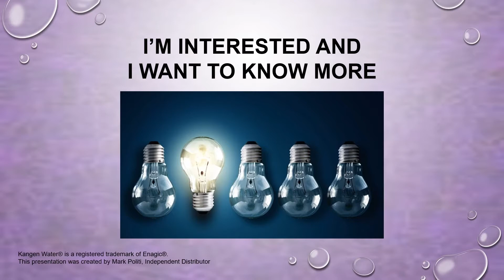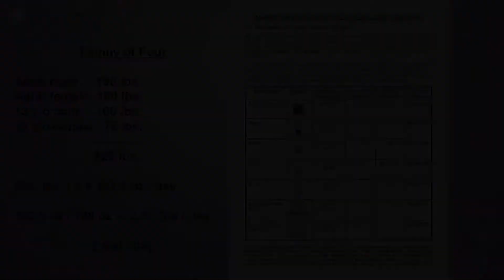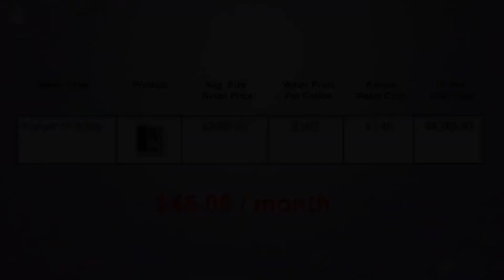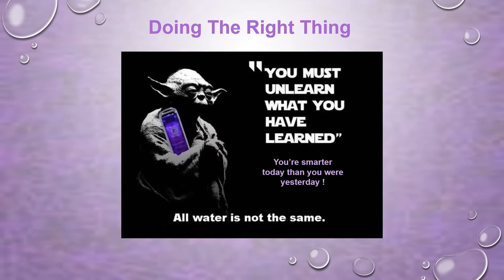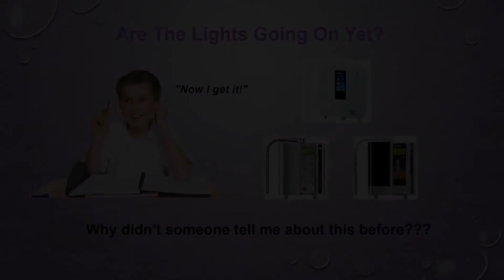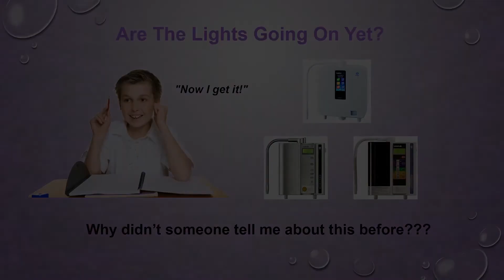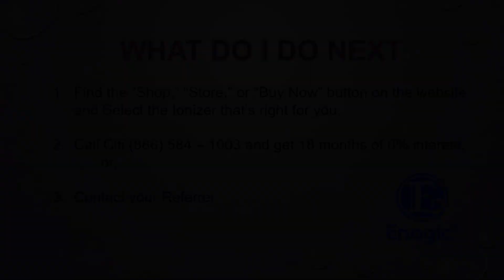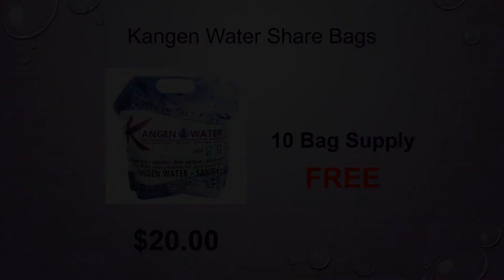Absolutely No Reason Not To Get One